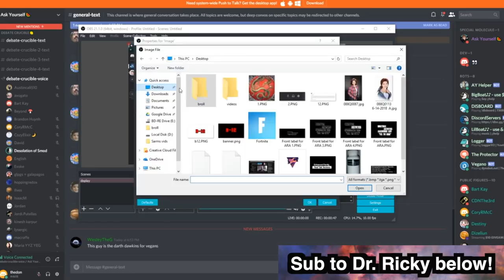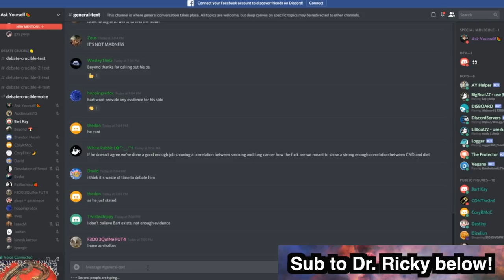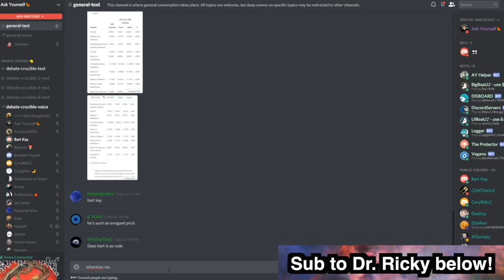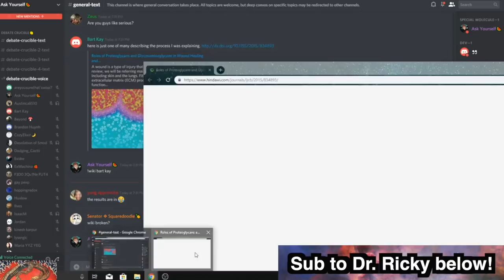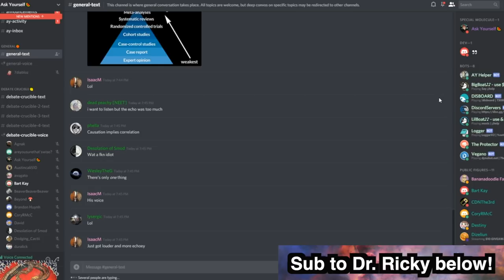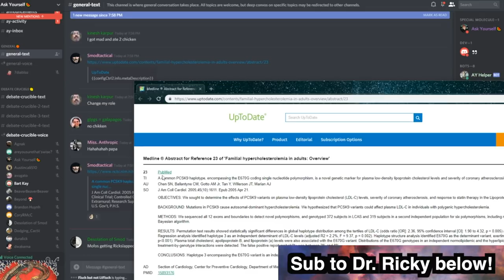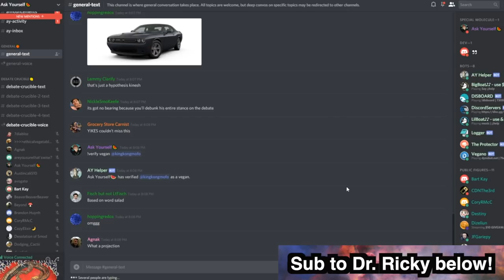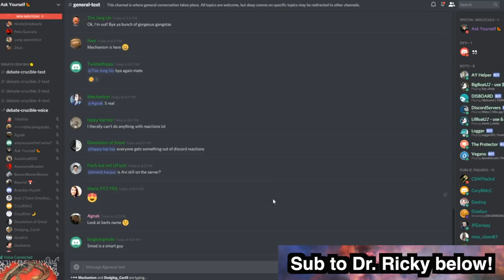🔴 AY Discord vs. Bart Kay On "LDL Causes CVD"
"I'm gonna call bullshit on your hierarchy of evidence!" - Bart Kay, 2019